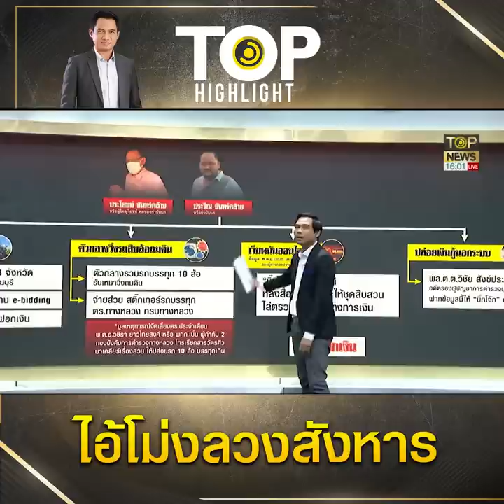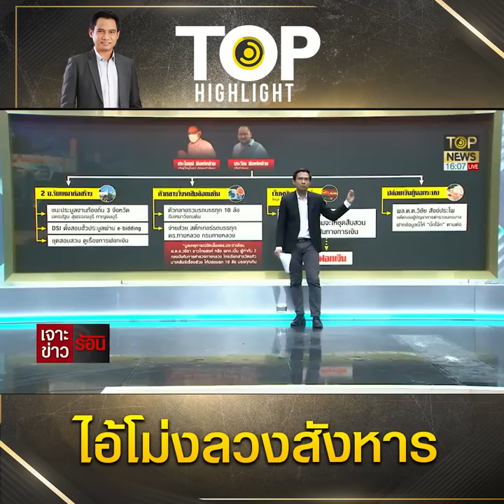ไขปมเหตุปาร์ตี้มรณะ ไอ้โม่งลวง "สารวัตรแบงค์" ไปสังหาร เคลียร์ส่วยรถบรรทุก | TOP HIGHLIGHT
จากกรณี พ.ต.ต.ศิวกร สายบัว หรือ สารวัตรแบงค์ สารวัตรสืบสวนทางหลวง 1 กองกำกับการ 2 กองบังคับการตำรวจทางหลวง ถูกยิงเสียชีวิต หลังร่วมงานเลี้ยงวันเกิด กำนันนก นั้น ล่าสุดมีการเปิดเผยข้อมูลจากพยานปากสำคัญที่อยู่ในงานเลี้ยง ว่า เวลา 20.54 น. ได้มีการสั่งวงดนตรีหยุดเล่น จากนั้น เวลา 21.26 น. ได้ยินเสียงปืน 4 นัด ในงานทุกคนแตกกระเจิง ลุกจากโต๊ะจีน พยานกับเพื่อนก็หลบ ไม่รู้ใครยิงใคร แต่ได้ยินเสียงคนพูดกันเสียงดัง

พยานในเหตุการณ์ เล่าอีกว่า พอมีเสียงปืนดัง ตำรวจนายหนึ่งกระโดดตะครุบตัว หน่อง ท่าผา ไว้ได้ ก่อนจะมีเสียงคนตะโกนให้รีบช่วยคนเจ็บ ขณะตำรวจพาตัว หน่อง ท่าผา เข้าไปในห้องนั้น ฝั่ง กำนันนก อยู่ในสภาพเมาจนครองสติไม่ได้ กำนันพูดกับลูกน้องว่า พากูกลับบ้าน กูลุกไม่ไหว เมา จากนั้นมีลูกน้องหิ้วกำนันเข้าห้องตาม หน่อง ท่าผา ไป แปลกใจไม่ได้มีการยิงสกัดระงับเหตุ เพราะเห็นตำรวจบางคนก็มีปืนที่เอว